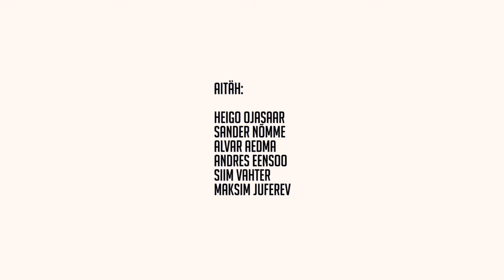Liikluskorralduse osakonna tegevused